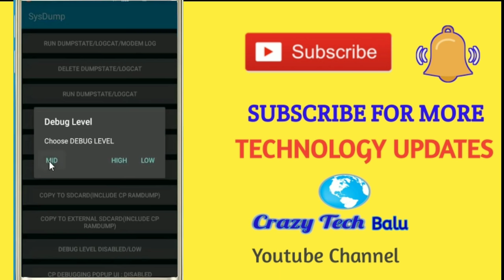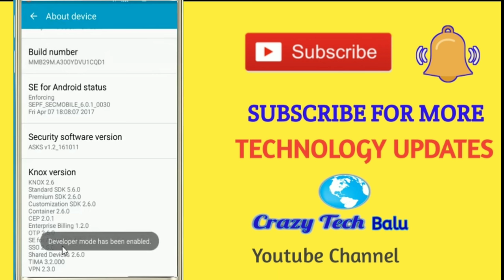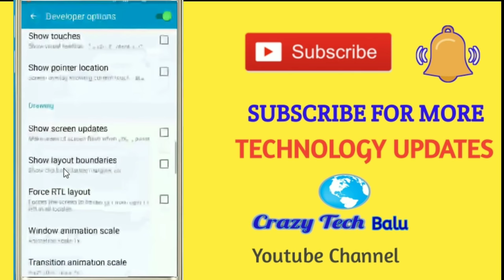How to speed up your android device ll remove virus ll in telugu ll Crazy Tech Balu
Realfactsintelugu, Creativemedia Real Facts in Telugu, Creative Media How to speed up your android device ll remove virus ll in telugu ll Crazy Tech Balu